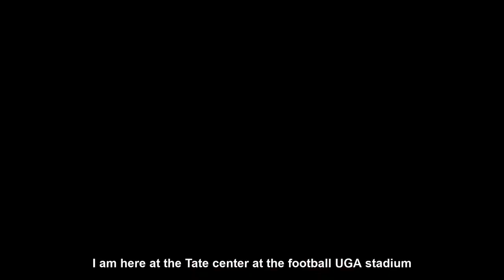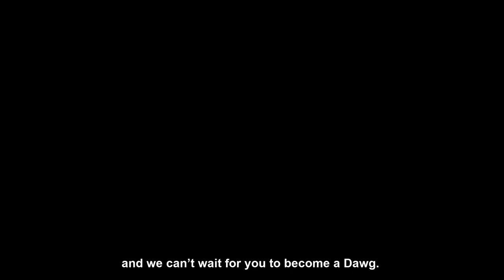Interview with UGA Athletic Director about UGA football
Do you wonder about college life? We are excited to share another "College Life with Marina" vlog.  Football is such a big part of UGA college life. Marina had an exclusive interview with Colby DeCesare, UGA Athletics Director at Sanford Stadium, a great video for students new to UGA to understand how they can become involved in the Dawg Nation!

If you would like to support our Destination Dawgs students on their journeys to a good adult life, please give